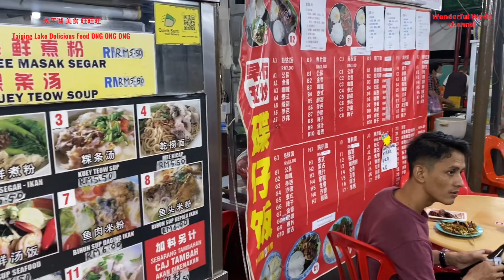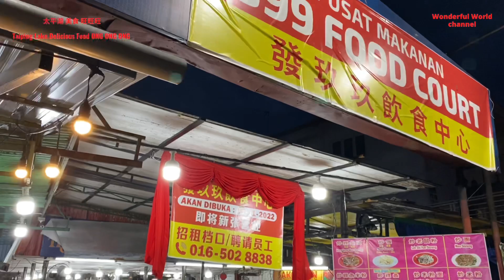太平湖 美食 旺旺旺Taiping Lake Delicious Food ONG ONG ONG#walkthrough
太平湖 美食 旺旺旺 2022 27 December
Taiping Lake Delicious Food ONG ONG ONG